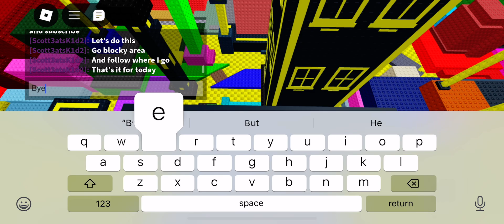How to get Protest Sign Chomik in Find The Chomiks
Tags (ignore)